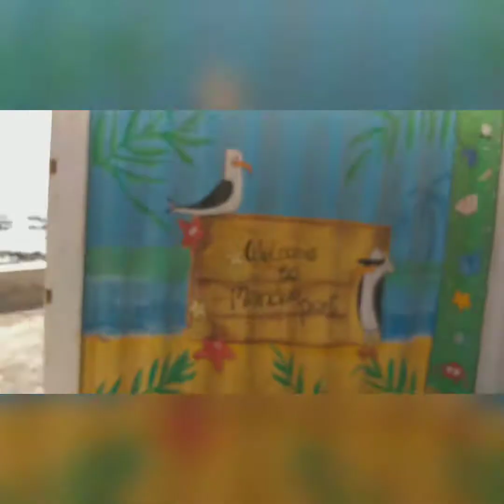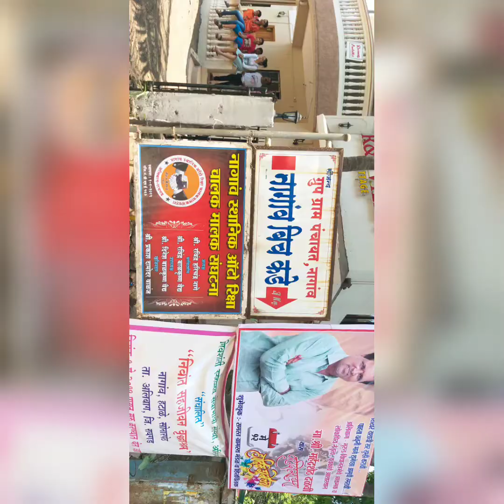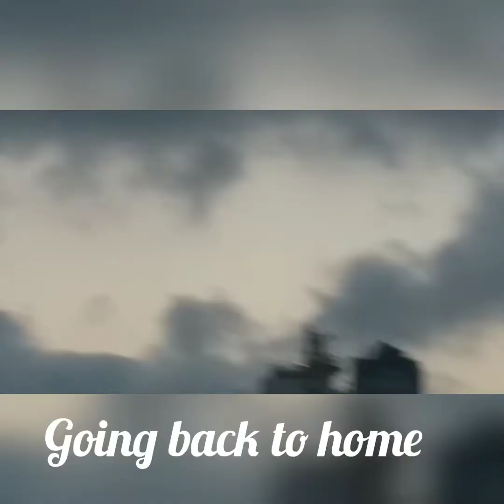Best place's in alibag by vilengohil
_vilengohil_